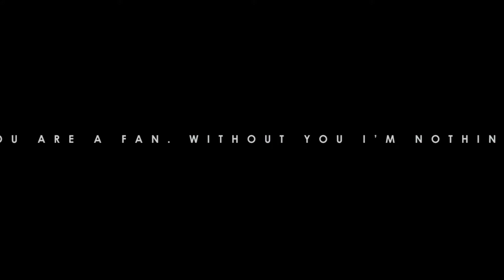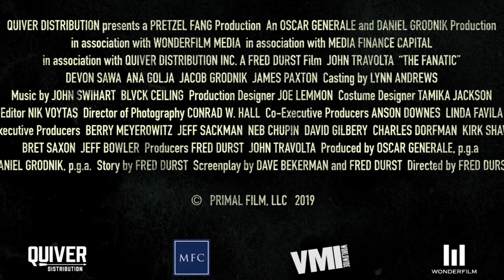THE FANATIC | OFFICIAL MOVIE TRAILER 2019